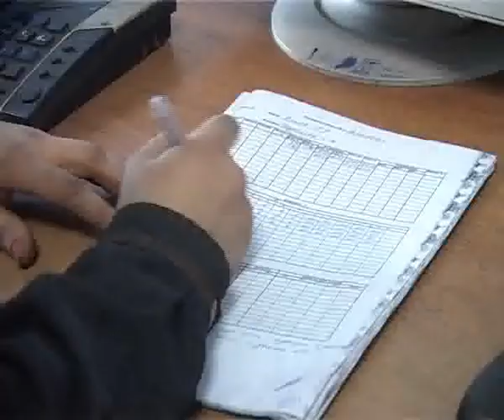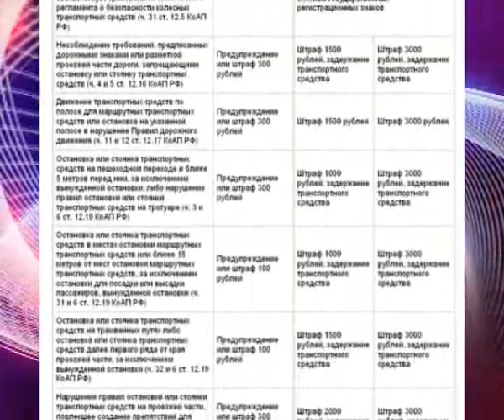13 07 17